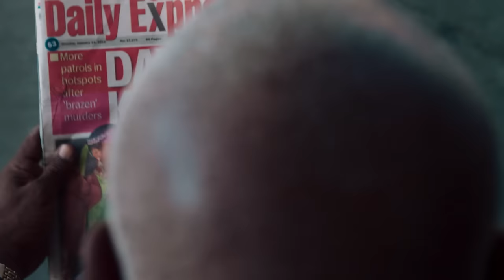Kes- People (OFFICIAL MUSIC VIDEO)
Special thanks to all the people who made this dream a reality-
Directed & Produced by Tom Swindell & Liza Minou Morberg
Director of Photography: Tom Swindell
Additional Camera: Miquel Galofre, Oliver Milne, Kieron Yan, Sean Michael Field, Clifford Harry
Production Manager/Assistant Director: Kiwan Landreth-Smith
Digital Imaging Technician: Vanna Vee
Editor: Ian Spee
Featuring: Laventille Rhythm Section
Special Thanks to: Kes the Band Family, Digicel, Tuesday on the Rocks, Trevor MacDonald, Rochelle Amour, Ria Ghent, Keon Lewis and Family and the People of Trinidad and Tobago. Thank you for your love and support.